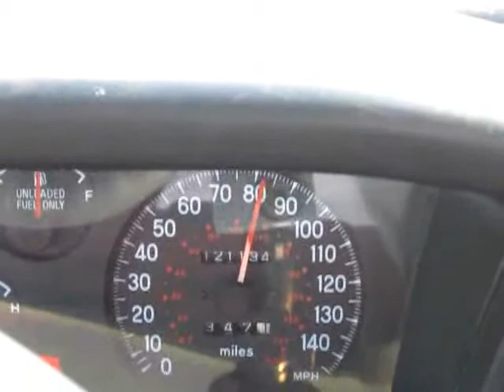DSM acceleration, small pull untuned 22psi e85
I was just bored on my way home from class and decided to record a 2nd-3rd gear pull however with the cold roads my crappy all seasons didn't want to hook up in 2nd and I started to lose traction and got out of it and then just did a minor 3rd gear pull.

Just got car back together with the new setup and a new headgasket.
Only running 22psi basically untuned on the old tune. Was running 25psi before the new setup.